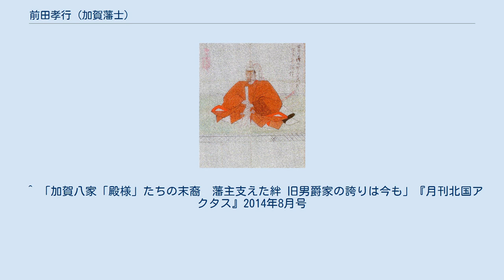前田孝行 (加賀藩士)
前田孝行（石川県立歴史博物館蔵） 前田 孝行（まえだ たかゆき、寛文3年10月17日（1663年11月16日） - 享保6年9月14日（1721年11月3日））は、加賀藩大年寄。
加賀八家前田対馬守家第7代当主。
 父は加賀藩年寄前田孝貞。
兄弟は前田孝和、小幡長時、前田孝近。
子は前田孝資、村井長堅、前田孝寧、前田孝覩、三条西公福室（前田綱紀養女）、奥村温良室。
幼名は萬勝。
通称は与十郎、対馬。
官位は従五位下、美作守。
諱は行孝とも。
 寛文3年（1663年）、孝貞の子として生まれる。
寛文10年（1670年）、8歳で藩主前田綱紀に御目見する。
天和3年（1683年）、21歳の時に新知3000石を賜り出仕した。
元禄10年（1697年）、父孝貞の隠居により家督と2万1000石の知行を相続する。
若年寄、年寄見習、大年寄（大老）、人持組頭を歴任する。
宝永元年（1704年）、従五位下、美作守に叙任する。
正徳元年（1711年）、公儀御用（宗門方御触）、金沢城代を兼任する。
享保6年（1721年）9月14日没。
享年59。
戒名は長祥院殿前作州刺史従五位下宝山源寿大居士。
 家督は嫡男孝資が相続し、末男の孝覩は2500石の分知を受け分家した。
正徳4年（1714年）、娘の誠は藩主綱紀の養女として三条西公福に嫁いだ。
公福は享保16年（1731年）から武家伝奏を務め、元文5年（1740年）には大納言に叙された。
 ^ 「加賀八家「殿様」たちの末裔　藩主支えた絆 旧男爵家の誇りは今も」『月刊北国アクタス』2014年8月号